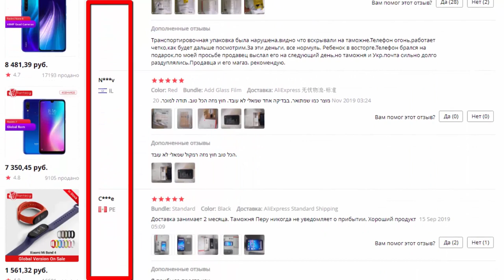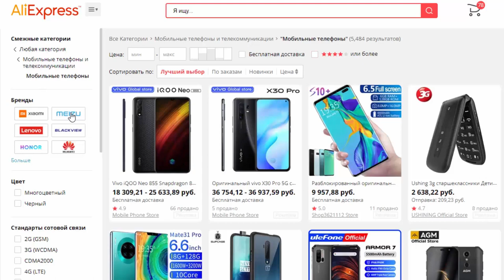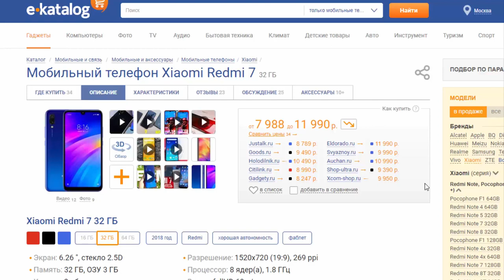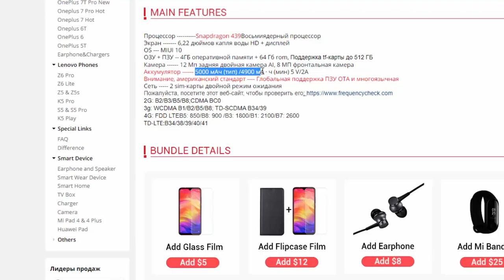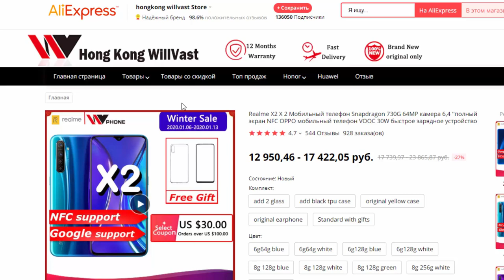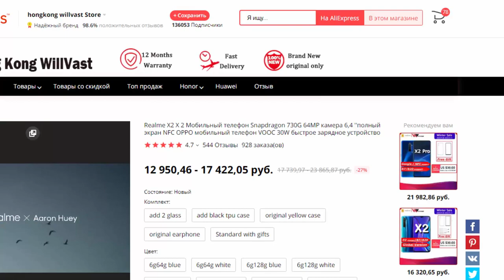Телефоны дешево на Алиэкспресс. Лучшие китайские смартфоны из Китая по низким ценам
Телефоны  дешево на Алиэкспресс. Стоит ли купить телефон на АлиЭкспрессе? Лучшие китайские смартфоны из Китая по низким ценам